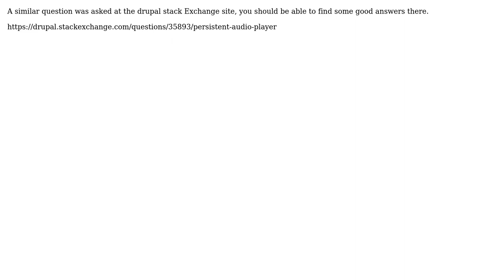Load Pages Using AJAX to Allow for a Continuous Music Player in Drupal (2 Solutions!!)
Load Pages Using AJAX to Allow for a Continuous Music Player in Drupal

With thanks & praise to God, and with thanks to the many people who have made this project possible! | Content (except music & images) licensed under CC BY-SA | Music | Images & others | With thanks to user Stephen Martin user jamix user frazras and the Stack Exchange Network Trademarks are property of their respective owners. You are responsible for your own actions.